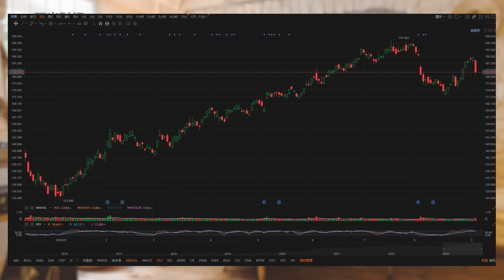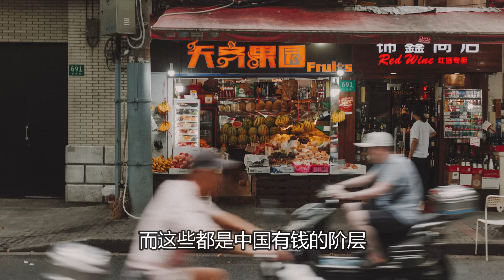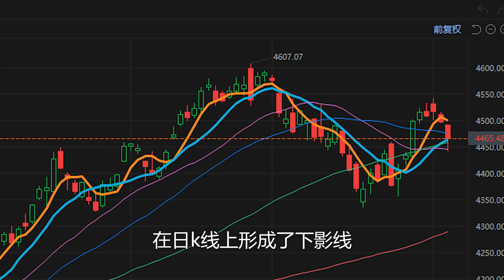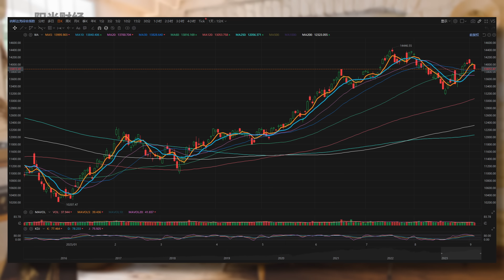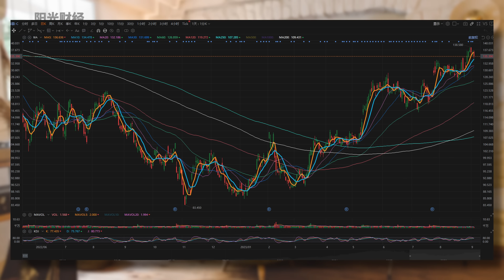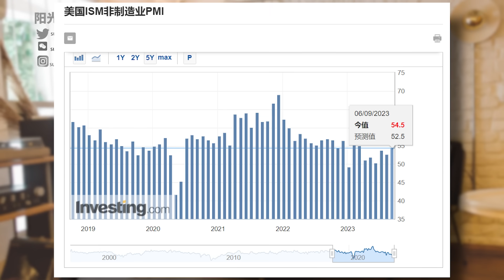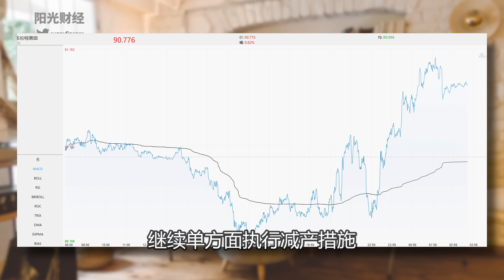中国封禁苹果，股王开始杀跌！互搞模式开启。【2023-9-6】